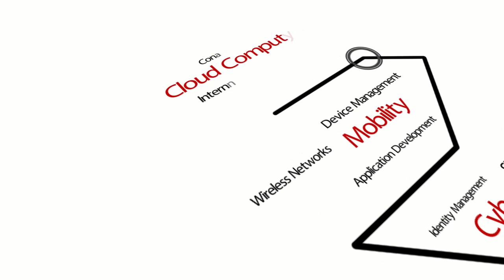Sisense CEO Explains Single-Stack Analytics | A @SolutionsReview Interview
Solutions Review sits down with Amir Orad CEO of Sisense to discuss: why a simplified single-stack approach to analytics is so critical in today's data-intensive landscape, how small businesses are using analytics to stay competitive, and why traditional IT approaches to data don't cut it in today's market.

• IN-STUDIO INTERVIEWS •
Solutions Review president Doug Atkinson sits down with industry experts and business executives to discuss trends, best practices, and the evolution of enterprise technology in this interview series; filmed on-location in our office's production studio outside of Boston.